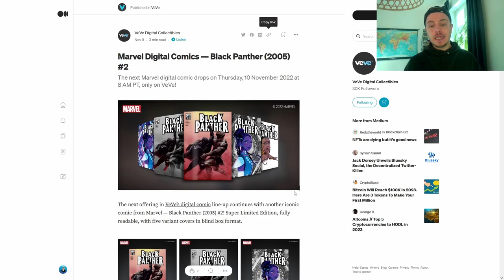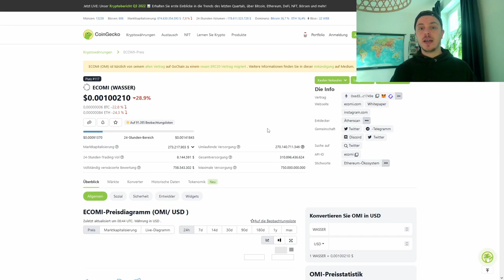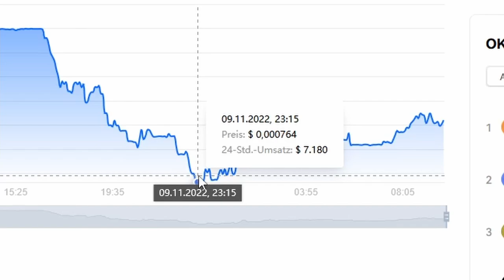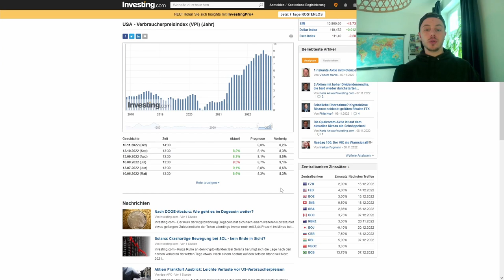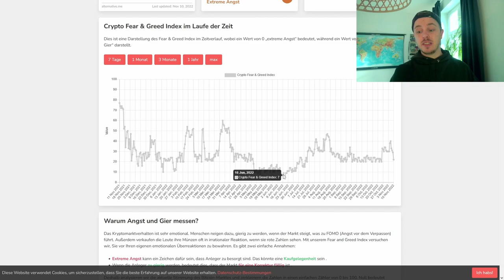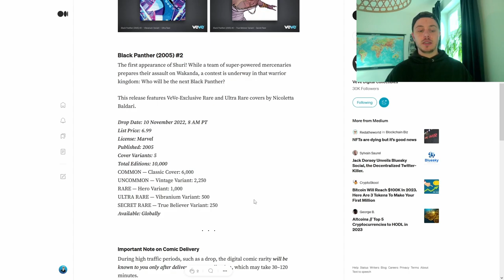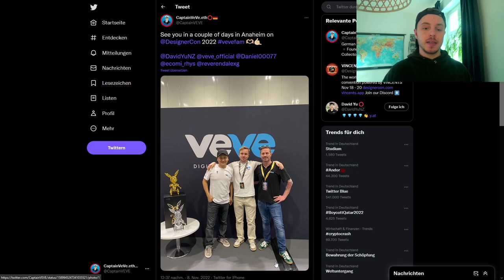Mega OMI Kauf Chancen? | VeVe NFT Comic Drop! | VeVe News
Der OMI Token ist mit dem gesamten Crypto Markt im freien Fall aber WARUM ?
Außerdem gehe ich auf den nächsten Marvel NFT Comic Drop ein!

                  ➖➖➖➖➖➖⬇️Quellen⬇️➖➖➖➖➖